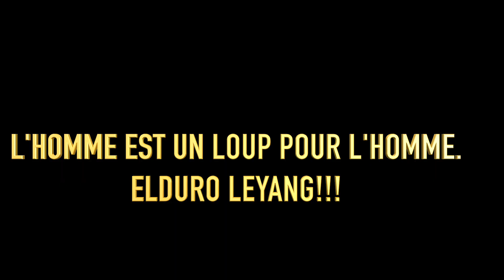LA MECHANCETE HUMAINE!!!!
Adoptons des comportements dans le but de contribuer à l’évolution de nos semblables plutôt que de les dénigrer et rire de leur échec.